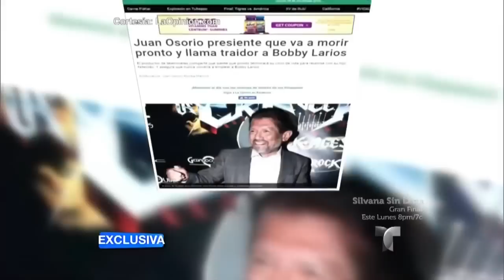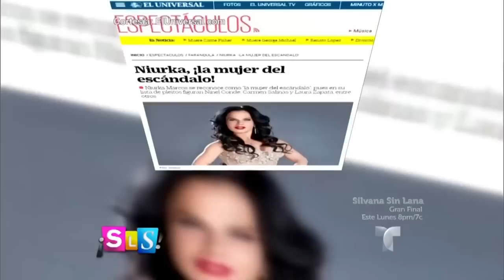Niurka Marcos contó como aprendió a valorarse y a venderse mejor ENTREVISTA en Suelta La Sopa #3